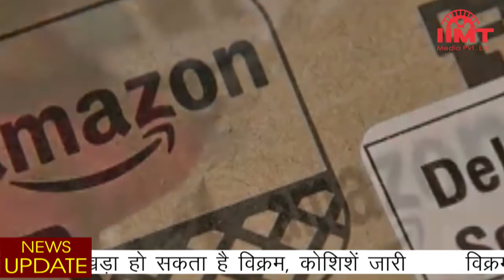News Live || 10-Sept-2019 || IIMT Media || विक्रम लैंडर के थ्रस्टर्स सुरक्षित, ऐसे में उम्मीद बाकी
अपने पैरों पर फिर खड़ा हो सकता है विक्रम, कोशिशें जारी
चांद की सतह पर विक्रम लैंडर के गिरने से इसरो अभी निराश नहीं है। हालांकि विक्रम लैंडर अपने तय स्थान से करीब 500 मीटर दूर गिरा पड़ा है, लेकिन अगर उससे संपर्क स्थापित हो जाए तो वह फिर अपने पैरों पर खड़ा हो सकता है। चंद्रयान-2 के विक्रम लैंडर में वह टेक्नोलॉजी है जिससे वह गिरने के बाद खुद को खड़ा कर सकता है, लेकिन उसके लिए कम्युनिकेशन सिस्टम जरूरी है जिससे उसे कमांड रिसीव हो सके।

विक्रम लैंडर का एंटीना दबा, इसलिए आ रही परेशानी
विक्रम लैंडर में ऑनबोर्ड कम्प्यूटर है, जिससे वह खुद ही कई काम कर सकता है। चांद पर विक्रम लैंडर के गिरने से एंटीना दब गया है जिससे कम्युनिकेशन सिस्टम को कमांड भेजी जा सकती थी। हालांकि अभी इसरो के वैज्ञानिक प्रयास कर रहे हैं कि किसी तरह उस एंटीना के जरिए विक्रम लैंडर को वापस अपने पैरों पर खड़ा होने का कमांड दिया जा सके।

विक्रम लैंडर के थ्रस्टर्स सुरक्षित, ऐसे में उम्मीद बाकी
विक्रम लैंडर के नीचे की तरफ पांच थ्रस्टर्स लगे हैं. जिससे इसे चांद की सतह पर सॉफ्ट लैंडिंग करनी थी। ये थ्रस्टर्स अब भी सुरक्षित हैं। अगर ग्राउंड स्टेशन से भेजे गए कमांड को सीधे या ऑर्बिटर के जरिए दबे हुए एंटीना ने रिसीव कर लिया तो थ्रस्टर्स को ऑन किया जा सकता है। थ्रस्टर्स ऑन होने पर विक्रम एक तरफ से उठकर अपने पैरों पर खड़ा हो सकता है।

चंद्रयान पर बोलीं महिका, देश के वैज्ञानिकों को सलाम
टीवी अभिनेत्री महिका शर्मा ने कहा कि हम जल्दी ही सफल होंगे। चंद्रयान 2 को असफलता के तौर पर नहीं देखना चाहिए। अगली बार भारत चांद पर अपनी मौजूदगी दर्ज कराएगा। महिका ने कहा कि मैं इसरो के वैज्ञानिकों को सलाम करती हूं जिनकी वजह से हम इस सफलता तक पहुंच पाए। महिका का कहना है कि वह लगातार चंद्रयान मिशन के सफल होने की प्रार्थना कर रही थीं।

10 साल में चांद पर ठिकाना बना सकता है भारत
डीआरडीओ के पूर्व वैज्ञानिक ए. शिवाथानु पिल्लई ने कहा कि भारत 10 साल में चांद की सतह पर ठिकाना बनाने में सफल होगा। चांद पर हीलियम-3 के विशाल भंडार को देखते हुए भारत ऐसा कर सकता है। भारत महत्वपूर्ण पदार्थों और हीलियम-3 को धरती पर लाने के लिए चांद पर स्टेशन जरूर बनाएगा। हीलियम-3 को भविष्य का ईंधन कहा जाता है। यह गैर विकिरण वाला पदार्थ है, जिसमें यूरेनियम से 100 गुना ज्यादा ऊर्जा पैदा करने की क्षमता है।

चीनी खगोलविदों को अंतरिक्ष से मिले रहस्यमयी सिग्नजल
चीनी खगोलविदों को अंतरिक्ष की गहराई से रहस्ययमयी सिग्नल मिल रहे हैं। इन खगोलविदों ने FRB जैसे सिग्नरल मिलने की बात कही है जो पृथ्वीं से 3 बिलियन किमी दूर हैं। चीनी वैज्ञानिकों ने 500 मीटर अर्पचर स्फेनरिकल रेडिया टेलीस्को प के जरिए इन संकेतों का परीक्षण किया है। यूनिवर्स में FRBs को सबसे चमकीले धमाकों के तौर पर जाना जाता है।
PM मोदी ने पत्र लिखकर वेल्लोर के नवदंपति को दी बधाई
वेल्लोर के राजशेखरन परिवार की खुशी का उस वक्त ठिकाना नहीं रहा जब उन्हें प्रधानमंत्री नरेंद्र मोदी की ओर से बधाई संदेश मिला। दरअसल टी. एस. राजशेखरन ने अपनी बेटी की शादी में आने के लिए प्रधानमंत्री को न्योता दिया था, लेकिन पीएम इसमें शामिल नहीं हो पा रहे थे। इस पर मोदी ने पत्र लिखकर वर-वधू को शादी की अग्रिम बधाइयां और शुभकामनाएं दीं। राजशेखरन रिटायर्ड मेडिकल रिसर्चर हैं।

अमेजन ने एक बार फिर अपनी Great Indian Festival sale की घोषणा की है। हालांकि, अभी इसकी आधिकारिक डेट्स सामने नहीं आई हैं।

विराट कोहली से ज्यादा सेलरी मिलेगी हेड कोच शास्त्री को
टीम इंडिया के मुख्य कोच के तौर पर रवि शास्त्री की सेलरी में बड़ा इजाफा होने वाला है। वह अगले दो साल तक टीम इंडिया के हेड कोच बने रहेंगे। कॉन्ट्रैक्ट के नवीनीकरण के बाद शास्त्री को सालाना लगभग 10 करोड़ रुपये मिल सकते हैं, जिससे शास्त्री की सेलरी विराट कोहली, रोहित शर्मा और जसप्रीत बुमराह से ज्यादा हो जाएगी। इन तीनों को बीसीसीआई से हर साल क्रिकेट खेलने के लिए 7 करोड़ रुपये मिलते हैं।

दुनियाभर में साहो की सुनामी, मगर देश में छिछोरे भारी
बाहुबली प्रभास और श्रद्धा कपूर की फ़िल्म साहो ने 10 दिनों में बंपर कमाई कर ली है। साहो ने दुनियाभर में 400 करोड़ का ग्रॉस कलेक्शन किया है। वहीं, भारत में दूसरे वीकेंड में साहो ने 14.95 करोड़ रुपये बटोरे, जबकि पहले वीकेंड में फिल्म छिछोरे के कलेक्शंस 35 करोड़ तक जा सकते हैं। कलेक्शंस बता रहे हैं कि देश में साहो की बॉक्स ऑफ़िस पर रफ़्तार काफ़ी धीमी हो गई है।